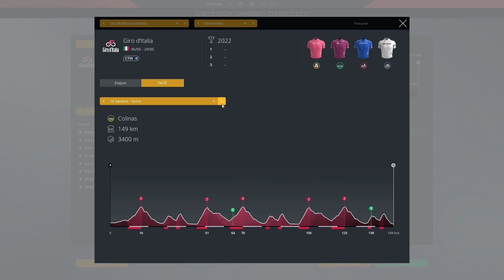GIRO D'ITALIA 2022 - ETAPAS 13 A 15 | PRO CYCLING MANAGER 2021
Boas pessoal e bem-vindos a mais uma previsão de corridas!
Chega então a primeira Grande Volta da temporada onde temos uma armada portuguesa que tenta conquistar Itália!

Temos mais um teste nas montanhas onde a classificação geral vai estar em jogo!!